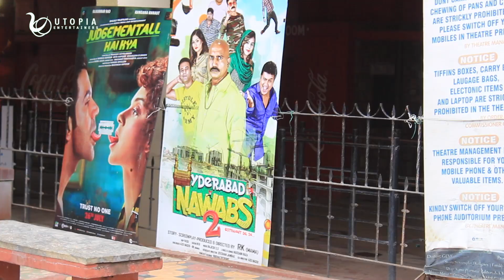Hyderabad Nawabs 2 Public Talk & Review | RK Mama | Aziz Naser | Utopia Entertainers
Watch Hyderabad Nawabs 2 Public Talk & Review.

Cast : Aziz Nasser, Ali Reza, Rk Mama, Gullu Dada ,Farah Khan , Zeeshan Janbaz, Shebaaz khan, Akbar bin Tabar ,Raghu among others.

Story - Screenplay - Produced & Directed By RK (MAMA)
DOP : Vasu
Editor : NTR
Lyrics & Songs : Hussain Raza
Dialogues : Aziz Naser & RK (MAMA)
Associate Director : Zeeshan Janbaz
Co-Director : Aziz Naser